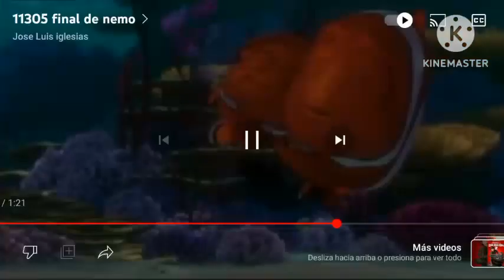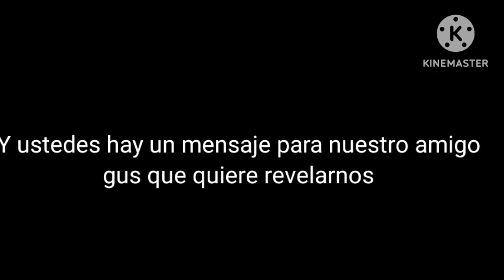feliz día del padre/ la revelación de gus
Note: no copyright infregement intended
Note2: i do not own for these films